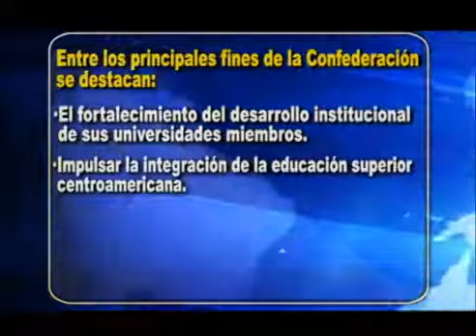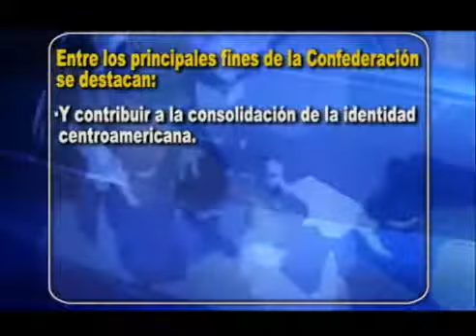HISTORIA DEL CONSEJO SUPERIOR UNIVERSITARIO CENTROAMERICANO CSUCA